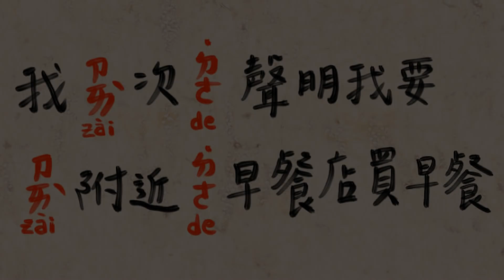阿啾小劇場-用小學國語一決勝負吧！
每次想要叫誰幹嘛就拿一個國小教材來一決勝負吧！
這次的對決內容是－－小學國語？！